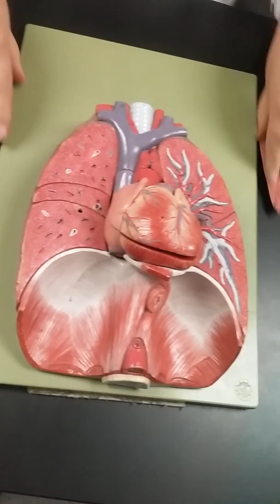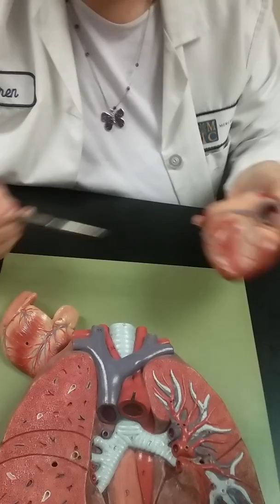October 12, 2016